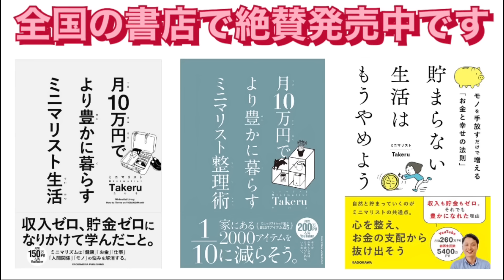貯蓄が自然と増えていく18の節約アイディア( ※ ミニマリストの場合 )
三人家族の我が家で自然にお金が貯まる家計になった節約アイディアを18選ご紹介します

2015年、難病で無職になり、貯金ゼロ・借金生活の人生どん底から、所有物の99%を捨てて人生をリセット。ミニマリスト生活を始める。2017年12月YouTube活動を開始。ミニマリストの暮らし方や思考、持ち物、ルーティン、片付け術、家計管理、資産形成、時間術、暮らしの中での気づきなど、多くの「実例」や「実践的方法」を発信しています。

顔出し可
マスク着用での出演可
顔出し不可

⑥【応募理由】を具体的にお願いします。